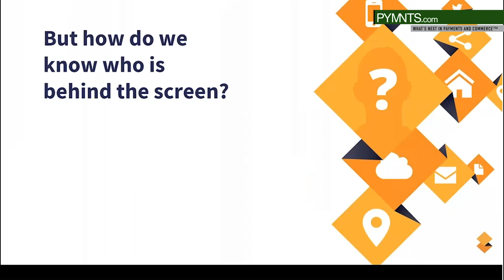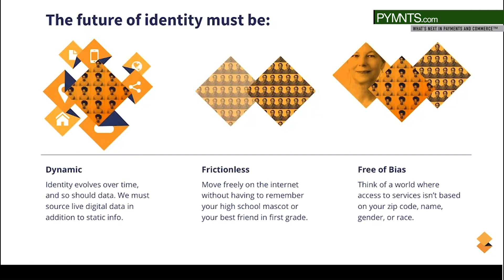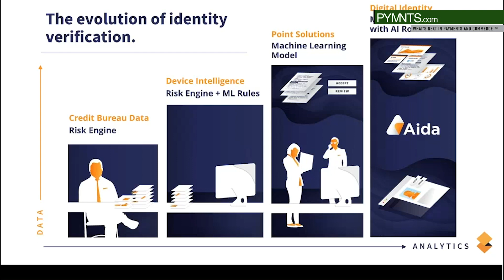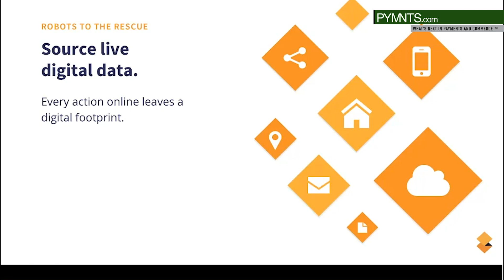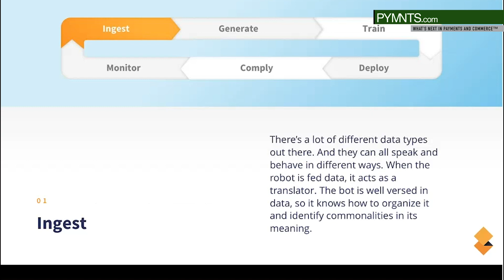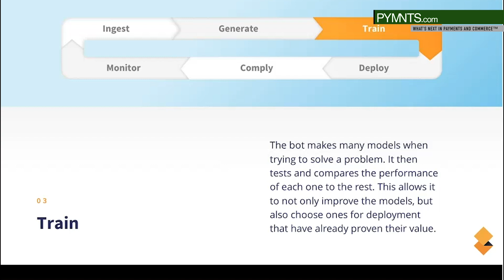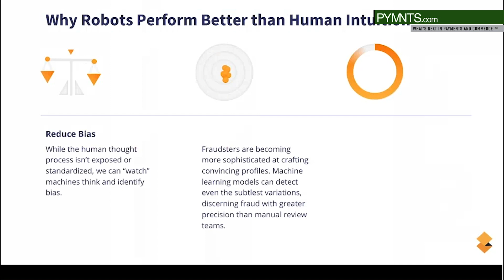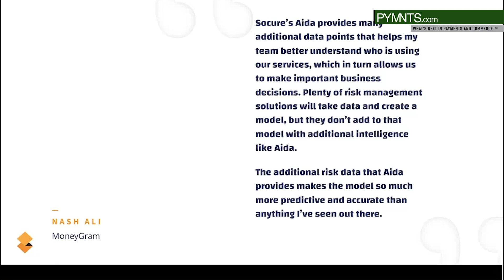Fixing Digital Identity Verification: Robots To The Rescue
Credit bureaus seems ancient at this point, said Socure’s Sunil Madhu during a recent PYMNTS webinar with Karen Webster. And people have biases. That why AI-powered robots are being called upon to verify IDs.